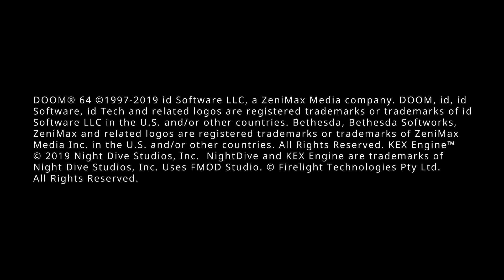Doom 64 - 1: Staging Area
Celebrate DOOM's 25th anniversary  with the release of DOOM 64, originally released on the Nintendo 64 in 1997, and now available for the first time on Xbox One.

Fight against demons in your crusade to hunt down the Mother of Demons and stop Hell's invasion. As you battle through more than 30 action-packed levels, be on the lookout for enhanced weapons and secrets to help you put an end to the demonic threat.

Игра DOOM 64, вышедшая в 1997 году на Nintendo 64, теперь доступна и на ПК.

Дайте отпор врагам и уничтожьте Мать демонов, чтобы остановить вторжение сил ада. Преодолейте 30 уровней, отыскивая тайники и собирая крутое оружие, которое поможет вам покончить с демоническими захватчиками.

My PC:
CPU - Intel Core i5-9400F 2.9GHz @3.9 GHz